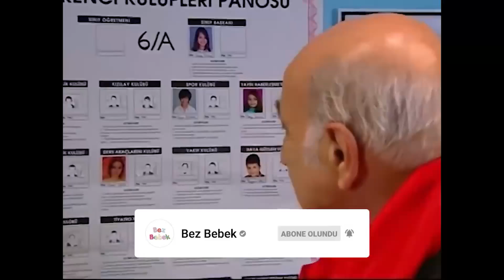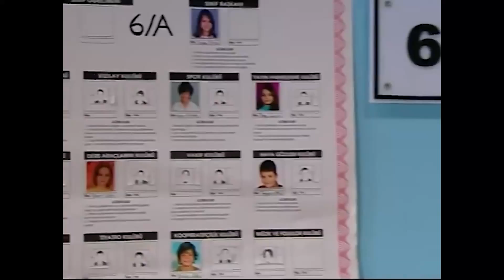SİMGE KARATECİ OLDU - Bez Bebek Özel Sahneler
Oyuncu kadrosu:
Nana: Evrim Akın
Hakan: Tan Sağtürk (1-70) / Alpay Atalan (72-101)
Kulina: Oya Aydoğan
Makbule: Sevinç Aktansel
Şoker: Mehmet Usta
Simge: Fatoş Kabasakal
Emre: Ege Tanman
Yağmur: Reyhan Asena Keskinci
Özge: Sibel Kasapoğlu
Merve: Şükran Ovalı
Volkan: Tuğrul Arsever
Gamze: Eda Yılmaz
Binali: Tevfik Yapıcı
Selman: Necip Memilli
Selim: Turan Cihan Şimşek
Petek: Begüm Öner
Mimi: Pınar Aylin
Pompirikya: Elif Ceren Balıkçı
Belgin: Deniz Özerman
Tayfun Bey: Yılmaz Gruda